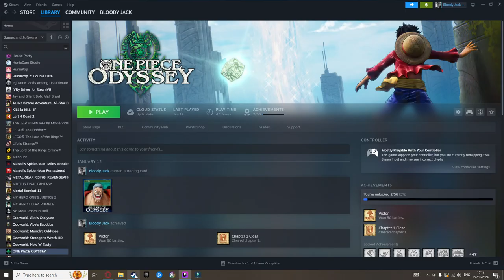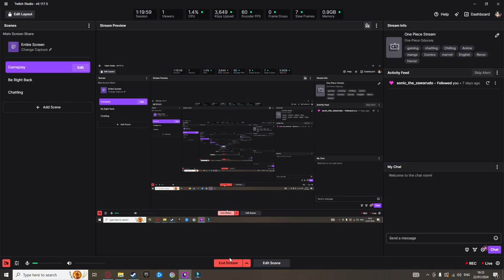Nami is way too overpowered, One Piece Odyssey VOD Live Stream Part 04